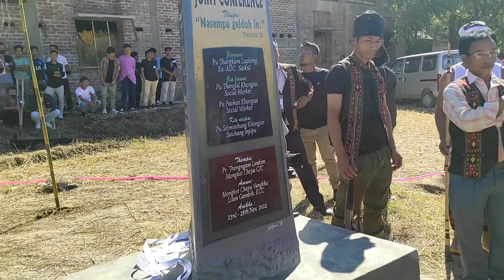14 GAMPIH JOINT CONFERENCE|KHOPPI SUNG KIMAN CHAH LAHKHOM